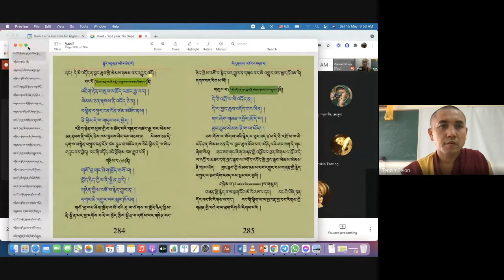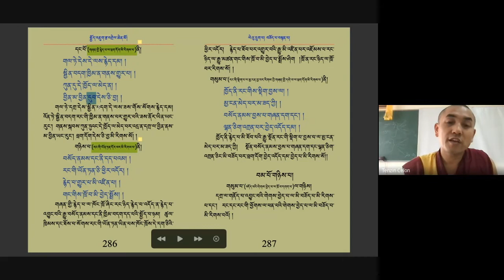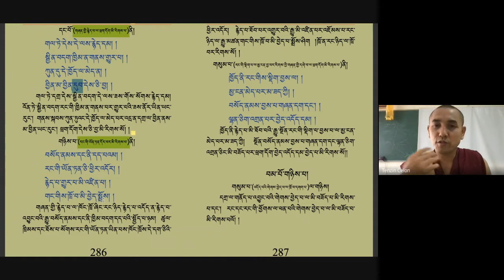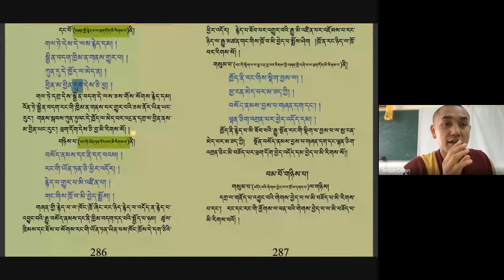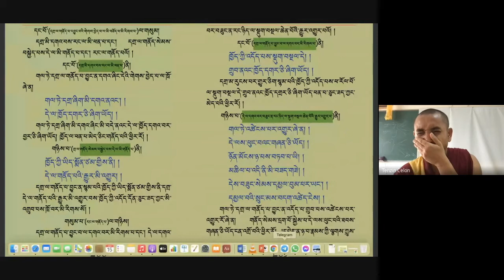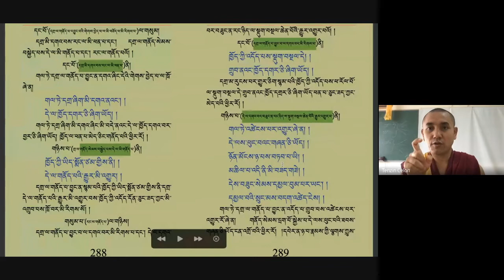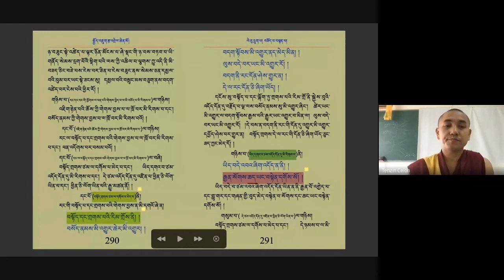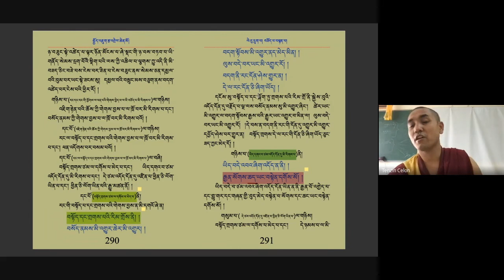སྤྱོད་འཇུག་བཟོད་པའི་ལེའུ། ༡༡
སྤྱོད་འཇུག་བཟོད་པའི་ལེའུ། ༡༡: A Guide to Boddhisattvas' Way of Life, Chapter 6 (Part-11)